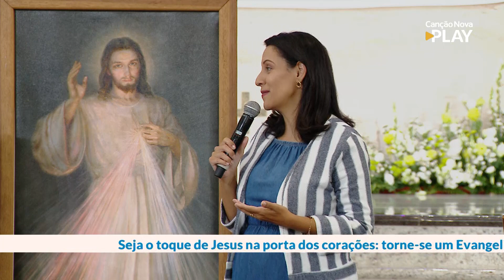Terço da Misericórdias - 19/12/2022